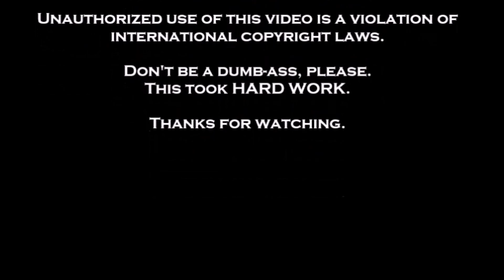Sally Marvel (HD)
Sally Marvel-No-Tell Cabaret- Debonair Social Club- Chicago- November 11, 2015- Sammy Tramp is the MC